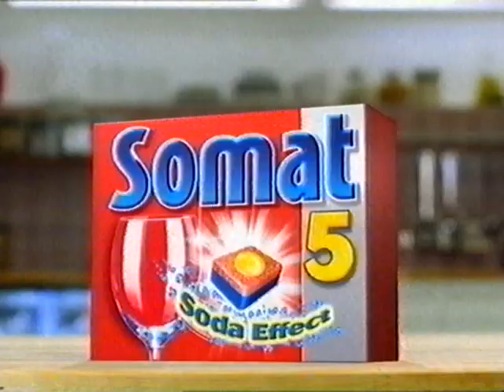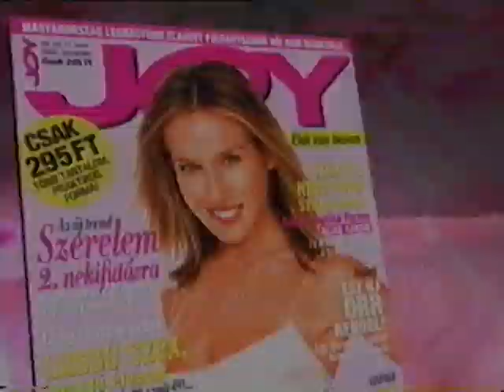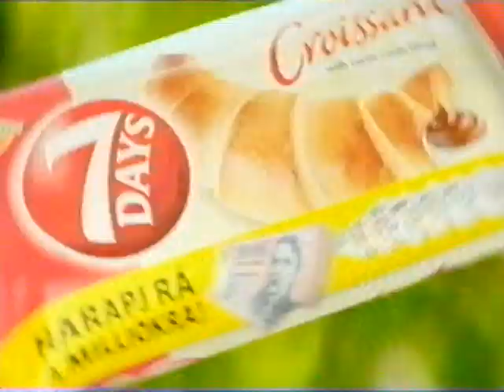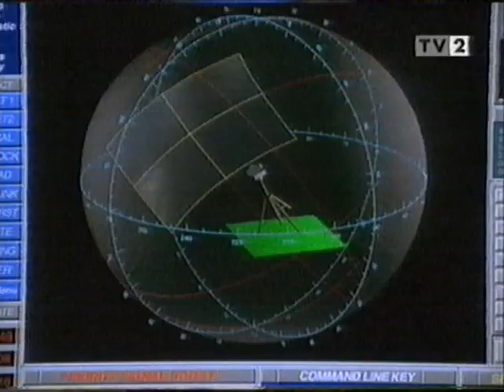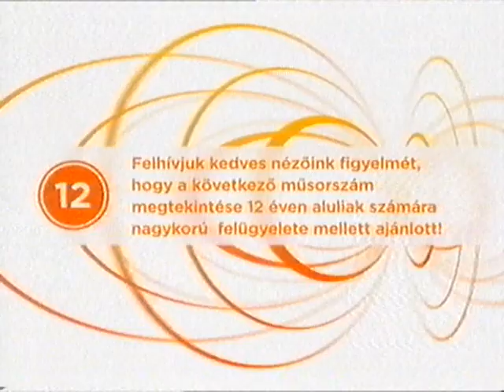TV2 2005 reklámok ajánlók 2